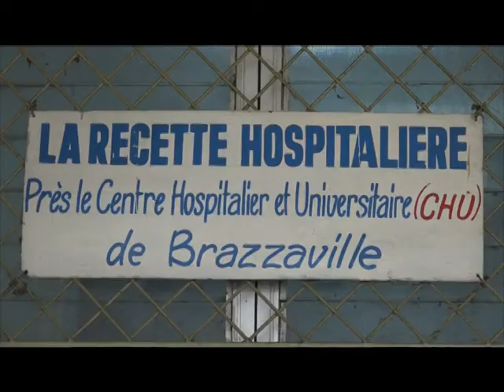CONGO CUBA LA VICE MINISTRE DE LA SANTE DE LA REPUBLIQUE DE CUBA A BRAZZAVILLE SYLVESTRE MESSI